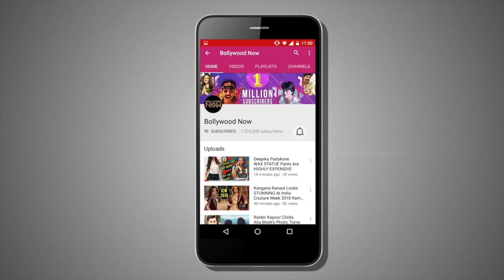Shahid Kapoor's Daughter Misha Kapoor's Second Birthday Celebrations (INSIDE VIDEOS)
Shahid Kapoor and Mira Rajput's daughter Misha Kapoor turned two on 26th September and it was celebrated by her family and some of her friends. Videos of Misha cutting the cake go viral. Check out the video.